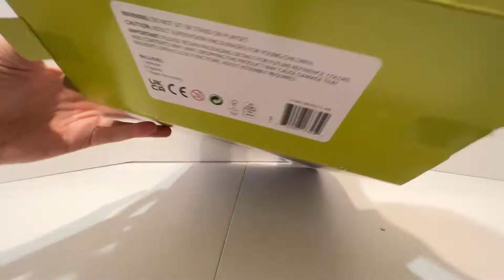BRAND NEW Bluey Toys! | Bluey's Bus & Calypso's School Playset | Toy Unboxing & Review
Today we're reviewing some brand new (June 2022) Bluey Toys!  We have Bluey's Bus and Calypso's School Playset.  Also, as a bonus, we have the Bluey School Mates figure set to review as well!

Check us out on other social media platforms too!

0:00 Channel Introduction
0:45 Bluey Toy Unboxing
2:17 Bluey's Bus Review
3:55 Calypso's School Review
5:33 Bluey's School Mates Review